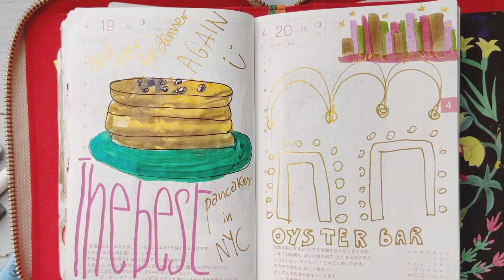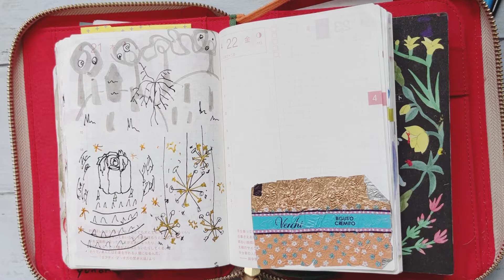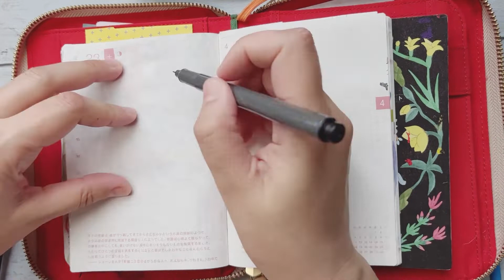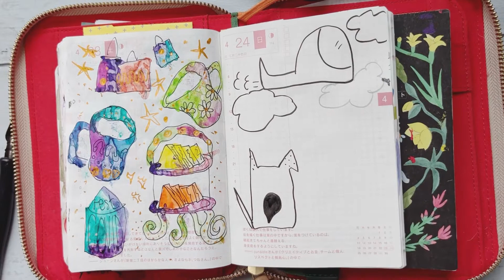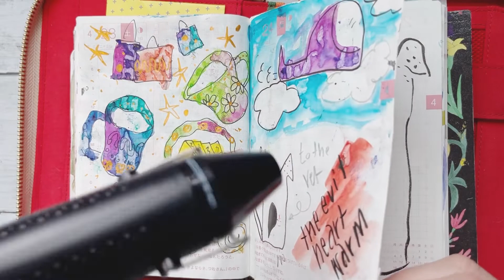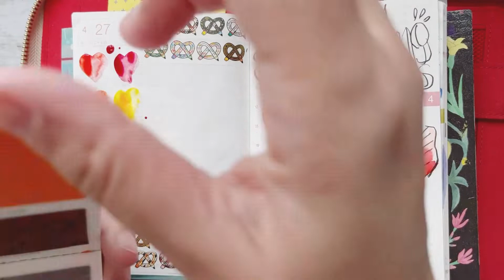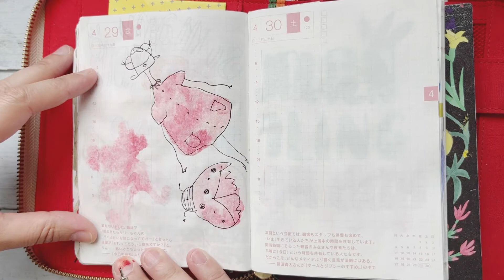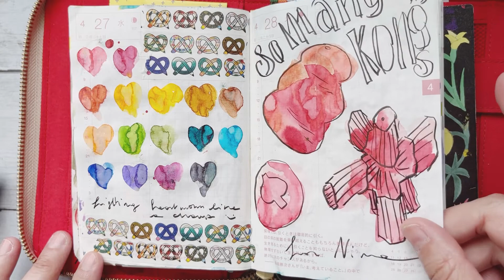Journal with me: one month memory keeping in my Hobonichi! Challenge lost?? :) - mixed media Part 2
Hi guys! Part 2 of my memory keeping ‘challenge’!

I tried to doodle a whole month in one sitting.

This part includes my mom visit in NYC!

gln